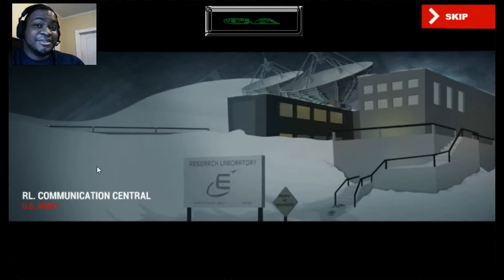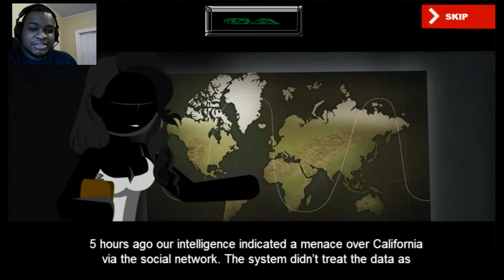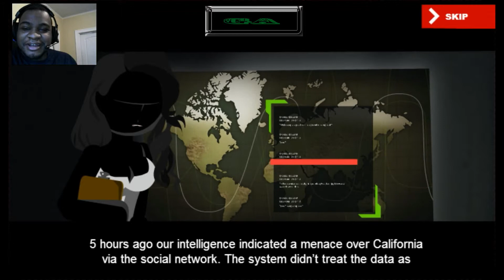Amazing Game: Stick Squad 2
They're Organized!